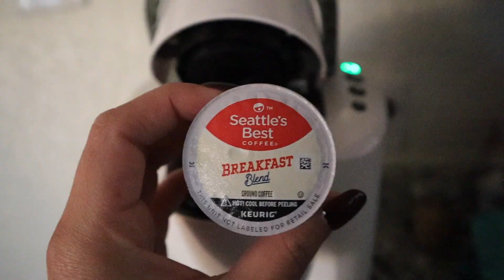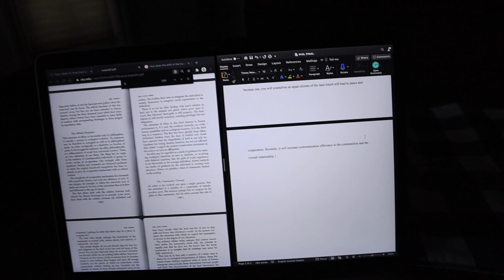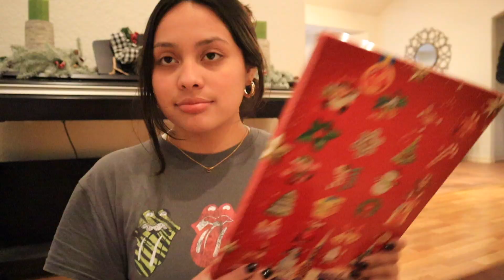last day of finals!! | vlogmas day 7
another day another vlogmas!!! enjoy!!!

faq's
-what cameria do i have? canon m50

★ music used ★

sub count:

hi I'm brooklyn, a 20 year old lifestyle vlogger and a sophomore at texas state university! i make videos involving hauls, vlogs, lifestyle, and much more. make sure you follow me on social media to stay more connected with me! see you in my next video!